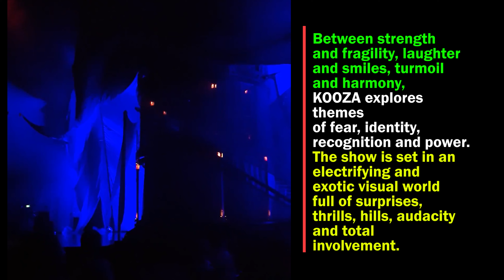Singapore | Kooza | Cirque du Soleil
KOOZA tells the story of The Innocent, a melancholy loner in search of his place in the world.

KOOZA is a return to the origins of Cirque du Soleil: It combines two circus traditions - acrobatic performance and the art of clowning. The show highlights the physical demands of human performance in all its splendor and fragility, presented in a colorful mélange that emphasizes bold slapstick humor.

The Innocent's journey brings him into contact with a panoply of comic characters such as the King, the Trickster and the Obnoxious Tourist and his Bad Dog.

Between strength and fragility, laughter and smiles, turmoil and harmony, KOOZA explores themes of fear, identity, recognition and power. The show is set in an electrifying and exotic visual world full of surprises, thrills, chills, audacity and total involvement.